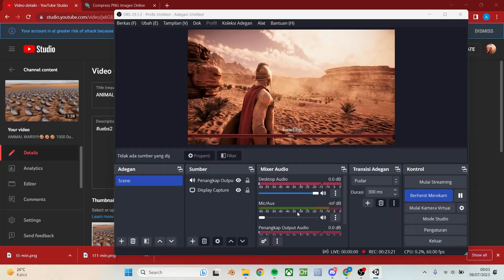5 Big Hens VS 5 T-Rex - Ultimate Epic Battle Simulator 2